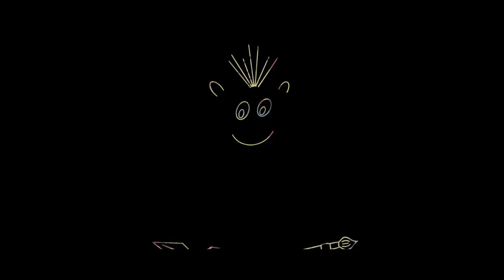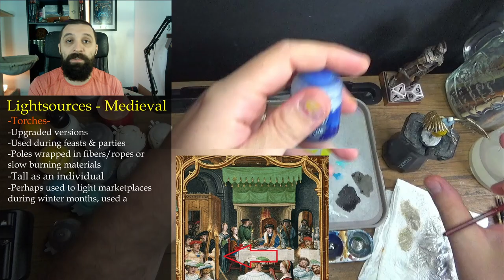Ep. 19 - Torches and light in history (4 TTRPG)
On today’s episode, we are shedding some light on the torch use and lighting situation throughout prehistory, antiquity and medieval times. Although cool looking and easy to use in any Dungeons & Dragons game, or any TTRPG, or even games in more modern settings (think Indiana Jones type situation), torches were rarely used so often.

Intro animation:
Thanks to a wonderful friend.

Alamy
Shutterstock